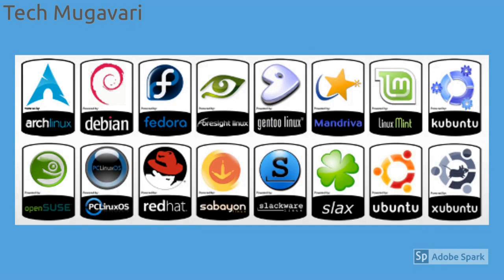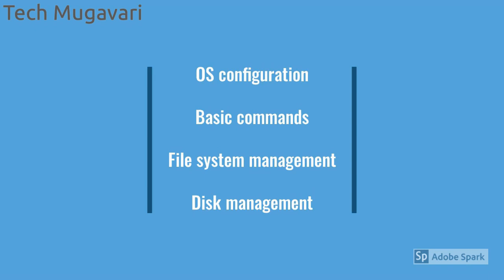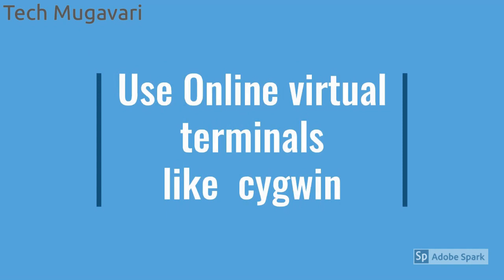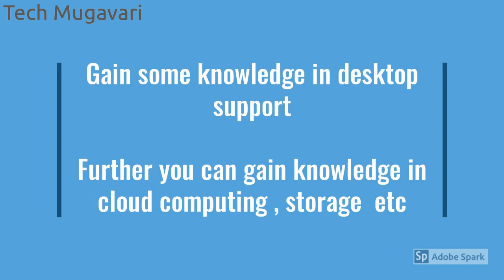how to become a system admin | in tamil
This video is about what to learn to become a systems administrator in IT industry , we have suggested to learn Linux admin as a entry cousre to enter industry as a system admin , further iam suggesting RHCSA & RHCE courses for the same.